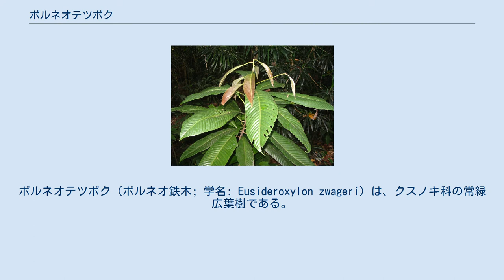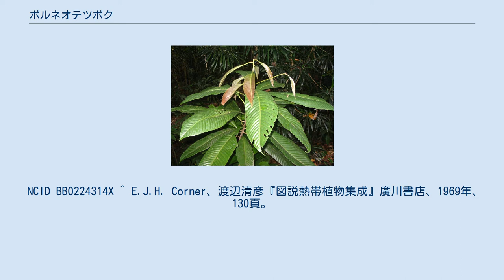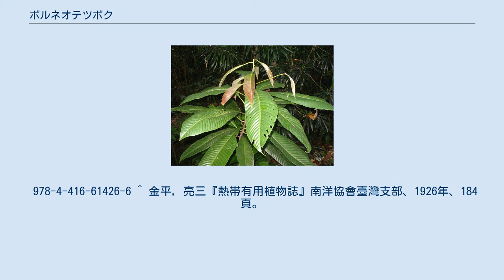ボルネオテツボク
ボルネオテツボク（ボルネオ鉄木; 学名: Eusideroxylon zwageri）は、クスノキ科の常緑広葉樹である。
原産地はインドネシアやマレーシアなどの東南アジア。
ウリン（ulin）やブリアンあるいはベリアン（マレー語: belian）、ビリヤン（billian）、ボルネオアイアンウッド（英語: Borneo ironwood）などともよばれる。
 インドネシアやマレーシア、ボルネオ島などの海岸に自生する。
そのため、腐食には大変強い。
また非常に硬く、加工が難しい。
主にウッドデッキ、浮桟橋などに使用される。
 日本では1996年に輸入が解禁された。
 ^ Asian Regional Workshop (Conservation & Sustainable Management of Trees, Viet Nam, August 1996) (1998). Eusideroxylon zwageri. The IUCN Red List of Threatened Species 1998: e.T31316A9624725. doi:10.2305/IUCN.UK.1998.RLTS.T31316A9624725.en Downloaded on 03 May 2019. ^ a b 平井, 信二「内外樹木のいろいろ(83) ボルネオテツボク」『木材工業』第54巻第3号、1999年、 148–150。
 NCID BB0224314X ^ E.J.H. Corner、渡辺清彦『図説熱帯植物集成』廣川書店、1969年、130頁。
 ^ a b 『熱帯植物要覧』熱帯植物研究会、養賢堂、1996年、第4版、80頁。
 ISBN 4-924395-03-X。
 ^ a b c 河村寿昌、西川栄明 共著、小泉章夫 監修『【原色】木材加工面がわかる樹種事典』誠文堂新光社、2014年、229頁。
 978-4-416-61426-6 ^ 金平, 亮三『熱帯有用植物誌』南洋協會臺灣支部、1926年、184頁。